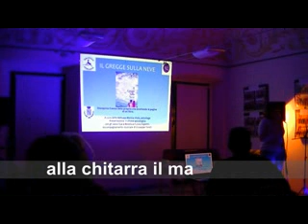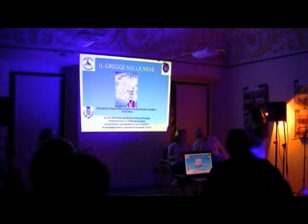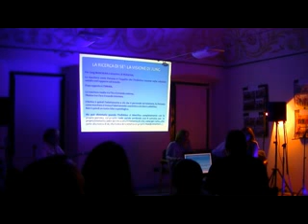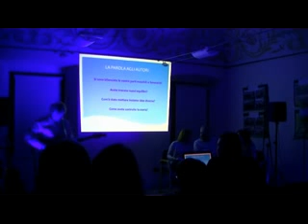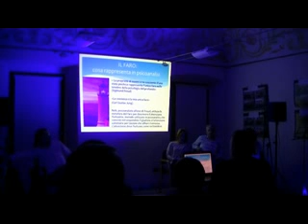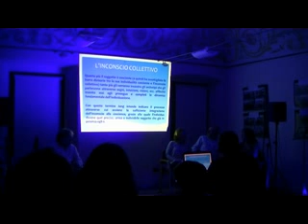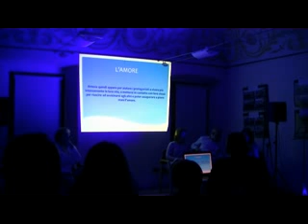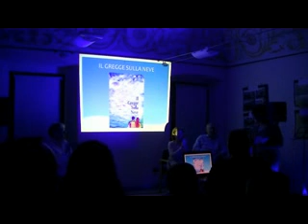Presentazione del Libro Il Gregge sulla neve di Lara Beretta e Fulvio Fapanni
La Dottoressa Monica Viola Presenta in chiave Psicologica il Libro "Il Gregge sulla Neve" presso la Biblioteca di Capriolo BS la sera del 15 Aprile 2015 - Presente il musicista e compositore Giuseppe Tarolli che esegue i brani inediti che il libro gli ha ispirato